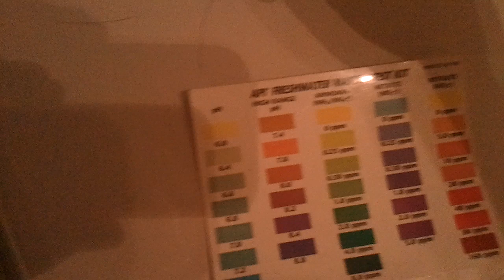how to lower aquarium ph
here is a good way to lower ph for people who are keeping sensitive fish which live in low ph waters, i use mine for my discus aquarium which i always use 100% (reverse osmosis) r.o water for water changes, r.o not only lowers ph but also strips the water of all minerals and metals good and bad, so you will need to treat you r.o water with a mineral adative to replace the good minerals that your fish will need. you wont need to use any water treatment like tapsafe as this filter will remove all clorine. low ph water is acidic and can cause any snails or shrimps shells to disolve, it happened to a apple snail i had in there so had to rehome it to my over tank which has a ph of 7.4

not all fish like low ph so this might not be the best for your set up, although raising ph is far easier than lowering it, just a simple crushed coral substrate will raise ph. also like i mention if you are on a water meter this will be a costly way to lower ph, but if your not you can pick a filter up for around £70 but it will save you money in the long run if your buying r.o water from your local fish store. also i believe amonia and nitrites and nitrates are less harmful in low ph, but really you should have all that under control if your thinking of keeping discus